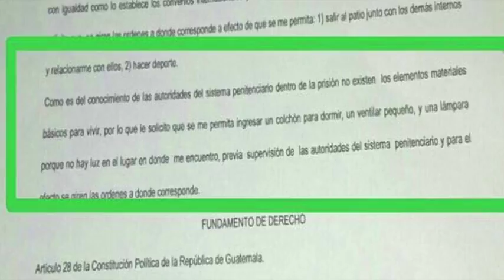Para Empezar el Día 26 Abril de 2017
La información más relevante hasta el momento